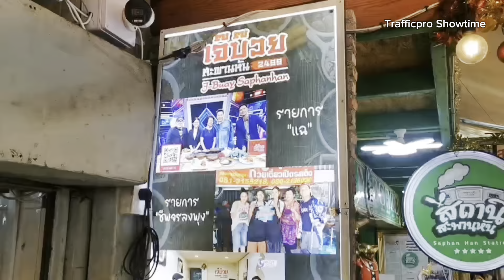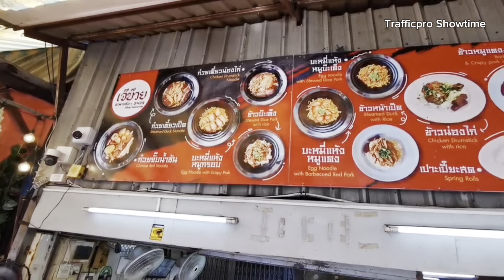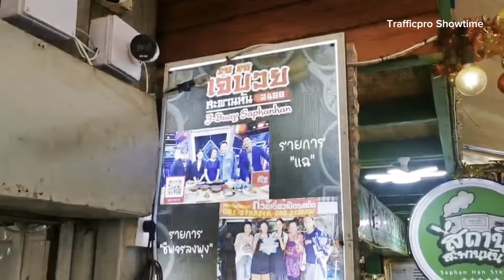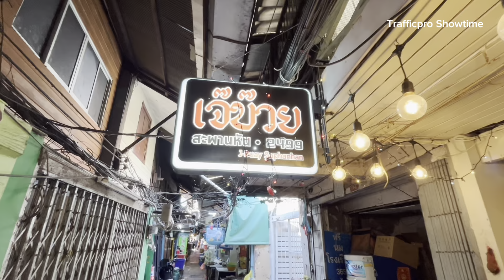ก๋วยจั๊บโบราณ คลองโอ่งอ่าง ร้านเจ๊บ๊วยสะพานหัน 2499 : Trafficpro Showtime EP.13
ก๋วยจั๊บโบราณ คลองโอ่งอ่าง ร้านเจ๊บ๊วยสะพานหัน 2499 สูตรดั้งเดิม ป่อเปี๊ยะสด ข้าวบ๊ะเต็ง ก๋วยเตี่ยวเป็ด เปิด 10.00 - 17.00 น. : Trafficpro Showtime EP.13